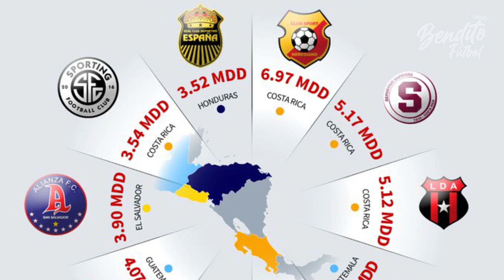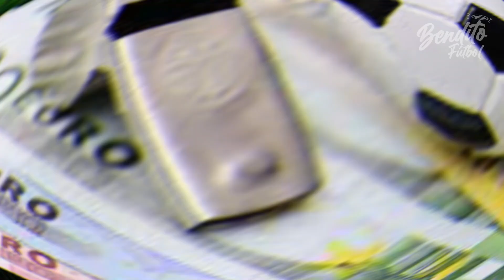¿Cuál es el equipo MÁS CARO de Centroamérica? 🇬🇹 🇨🇷 🇭🇳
Como se puede intuir, Costa Rica posee en este top cuatro clubes los cuales poseen un valor total de 20 millones de dólares, El Club Sport Herediano es el primero con un valor de 6,97 millones de dólares, el equipo dirigido por Hernán Medford según el sitio transfermarkt cuenta con cuatro jugadores extranjeros, tres mexicanos y un brasileño, Miguel Basulto que se desempeña como defensa central, Diego Gonzáles, lateral, Luis Miguel Franco y Kennedy Rocha interior y extremo respectivamente… pero siendo sincero validando la actual plantilla del equipo costarricense, sorprender ver que ninguno de estos elementos es el de mayor valor en la lista, con un valor de 500 mil dólares el costarricense Waylon Francis se lleva este puesto.

En el segundo lugar, se encuentra el equipo de Concacaf más ganador con un total de 54 títulos hablamos del Deportivo Saprissa que cuenta con un valor de 5,17 MDD, el tercero, La Liga Deportiva Alajuelense con 5,12 MDD y ya ciertamente rezagado en un 9no lugar, el Sporting con un valor de 3,54 MDD.

Costa Rica en centroamérica es quien mayor inversión realiza en fútbol, recordemos que su liga es patrocinada por un banco el cual se enfoca en factores como la infraestructura, el trabajo de fuerzas básicas e incluso el mercadeo de sus clubes… pero, Guatemala históricamente es quien impone en la región en temas financieros, y es por ello que en el cuarto lugar encontramos al primer club nacional el cual es Comunicaciones, con un valor aproximado de 4,72 MDD siendo el costarricense Andrés Lescano el jugador de mayor valor monetario con 400 mil dólares, en segundo lugar se encuentra la joven promesa Oscar Santis con 350 y su reciente incorporación el colombiano Eliser Quiñonez con 200 mil.

El cuadro albo y sus figuras aumentaron considerablemente su valor en el mercado con la obtención de la Liga Concacaf el año pasado y ser parte de los mejores 100 clubes del mundo según la federación Internacional de Historia y Estadística la IFFHS.

En el quinto y sexto lugar se encuentran los equipos hondureños Olimpia y Motagua respectivamente, el equipo que juega en el recinto del Tiburcio Carían Andino en el país catracho, el Olimpia cuenta con un valor de 4,65 MDD y Motagua vigente subcampeón de la Liga Concacaf 4,41 MDD aproximadamente.

Guatemala dice presente nuevamente en el top esta vez con los Rojos del Municipal con un valor de plantilla de 4,07 MDD el equipo dirigido por Antonio Torres Servín cuenta con la obligación de volver a los tiempos de gloria tanto a nivel nacional como internacional y lo intentará realizar con elementos como Antonio de Jesús López que cabe destacar que es cedido a préstamo del América de México, el argentino Matias Rotondi y en su gran mayoría jugadores que rondan los 100K dólares.

Las últimas posiciones las rondan equipos de El Salvador, Costa Rica y Honduras… tenemos al Alianza con un valor de 3.90 MDD, el ya mencionado Sporting tico con 3.54 MDD y el Real España de Honduras con 3.52 MDD